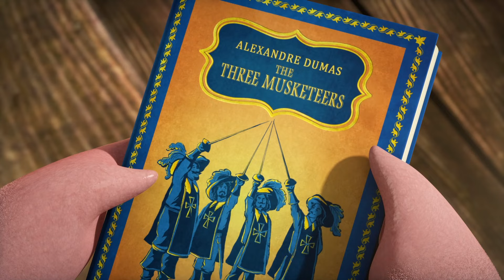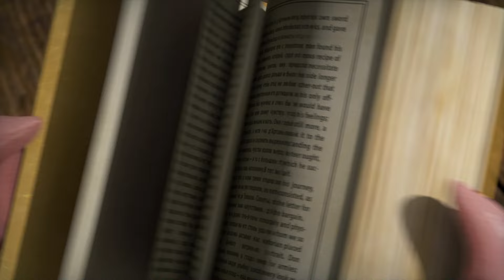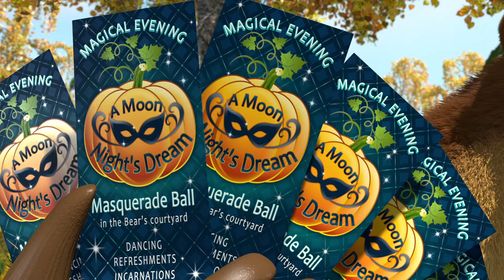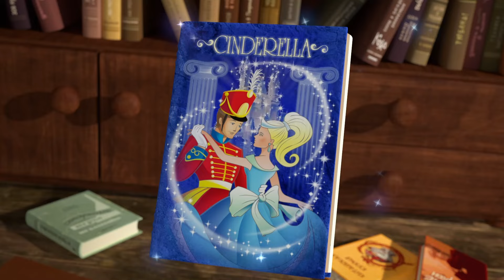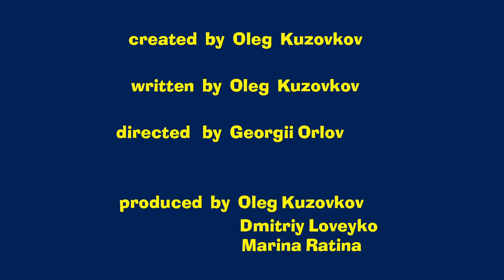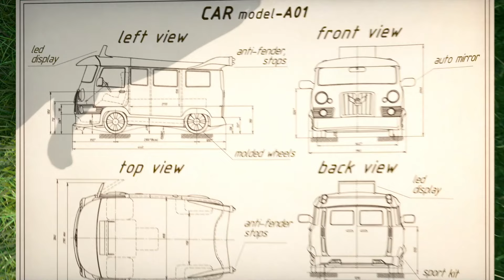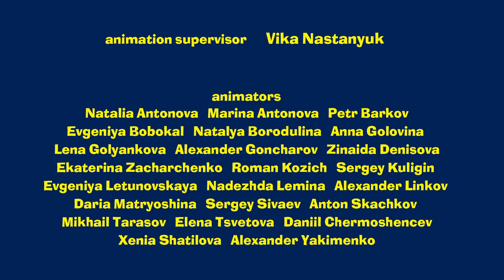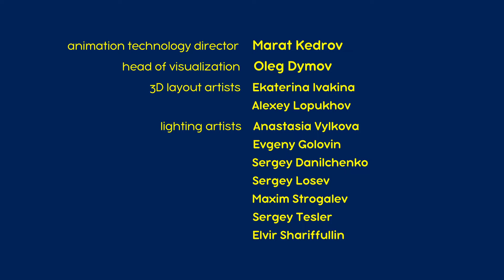Masha and the Bear ⚔ The Three Mashketeers ⚔ 30 min ⏰ Сartoon collection 🎬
😎 The Three Mashketeers ⚔(Episode 64)
😎 Hide and seek is not for the Weak (Episode 13)
😎 Happy Harvest 🎃  (Episode 50)
😎 Driving Lessons 🚕 (Episode 55)
😎 Mind your manners (Episode 88)🤝🥰